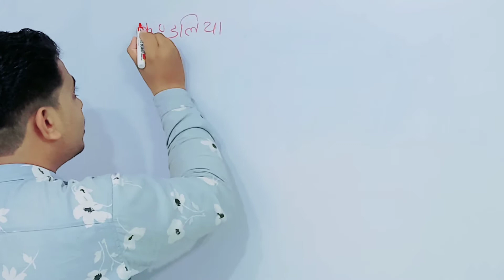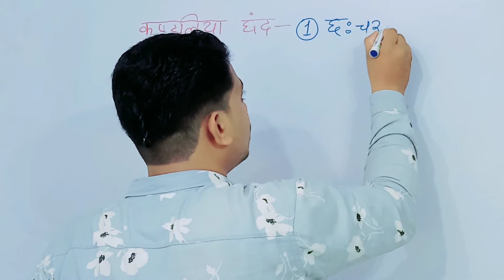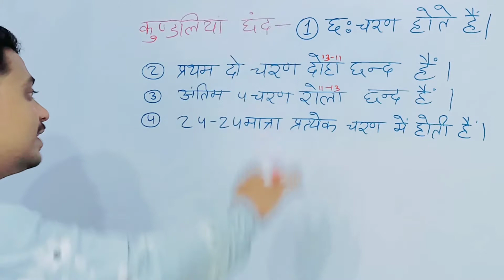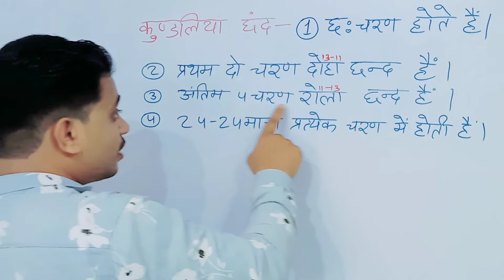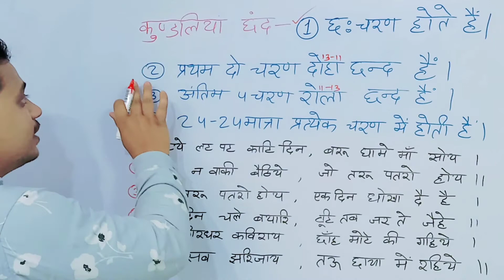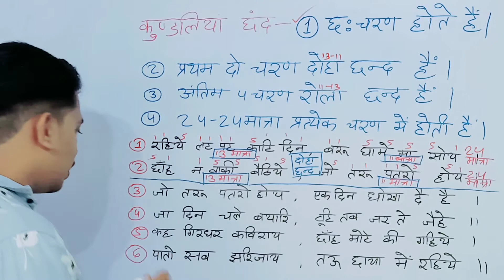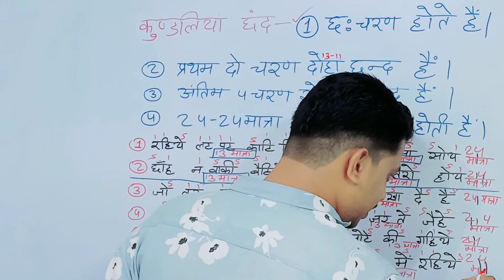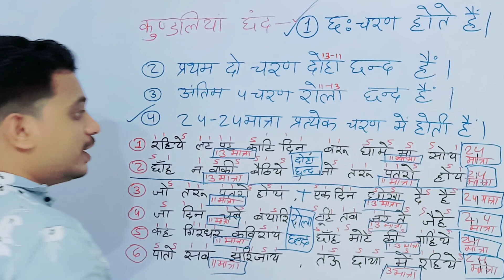कुंडलियां छंद | Kundaliya chhand kise kahate hain | Kundaliyan chhand matra | kumdaliya chhand niyam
छंद, Pramod Sir से Teligram Group 👇 में जुड़िये और All Subject PDF डाउनलोड करें.😍
Group Name👉pramodsireducation

👉PramodSir01

👉pramod_sir01

 Facebook ID
👉Pramodsir01

Group Name👉pramodsireducation

आज की 90% तक छुट 👆 वाली प्रोडक्ट

यह वीडियो सिर्फ एजुकेशन के लिए बनाया गया है, किसी धर्म, जाती, संप्रदाय या व्यक्ति विशेष की भावनाओं को ठेस पहुंचाना हमारा उद्देश्य नहीं है । हम भारतीय है और सभी का सम्मान करते है । साथ ही यदि वीडियो के तथ्यों में कोई मिस्टेक हो तो आप... आपके प्रमाणित तथ्य को ही सत्य समझे, धन्यवाद ।